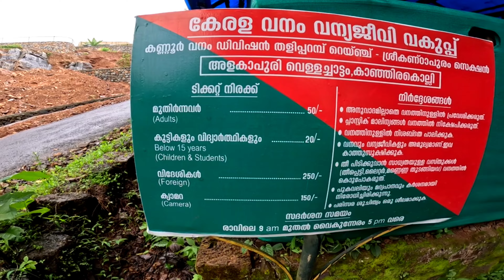Kannur waterfall kanjirakolli alakapuri water fall കണ്ണൂരിലെ ഏറ്റവും സുന്ദരമായ സ്ഥലം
കണ്ണൂരിൽ കാഞ്ഞിരം കൊല്ലി എന്ന ഗ്രാമത്തിലാണ് അളകപുരി വെള്ളച്ചാട്ടം ഉള്ളത്, മഴകലങ്ങളിൽ എന്തുകൊണ്ടും ആസ്വദിക്കാൻ പറ്റിയ ഒരു സ്ഥലമാണ് കാഞ്ഞിരം കൊല്ലിയിലെ  വെള്ളച്ചാട്ടം. കണ്ണൂർ സ്റ്റേഷനിൽ നിന്ന് 54 കിലോമീറ്റർ ആണ് ഇവിടേക്കുള്ള ദൂരം വരുന്നത്